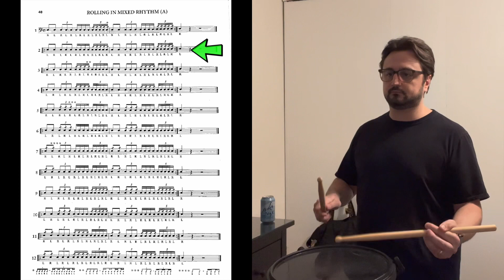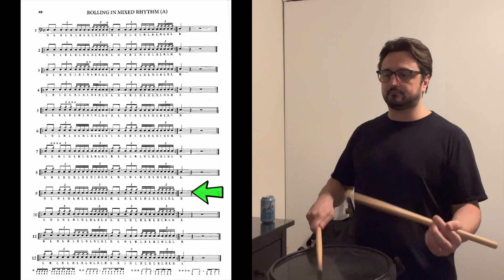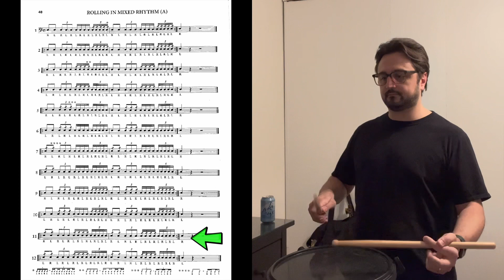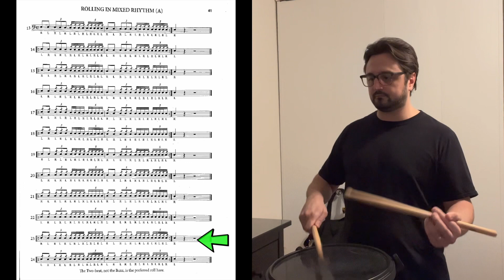Practice from George Lawrence Stone’s 2nd book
Rolling in Mixed Rhythm

From George Lawrence Stones book “Accents and Rebounds”. Surprisingly difficult exercise